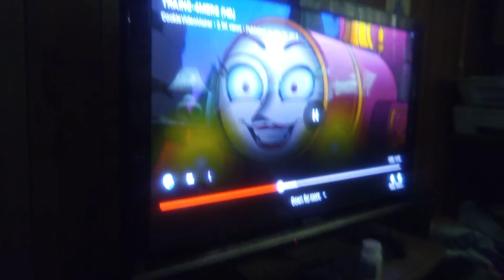June 4, 2021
finding Rosie you tube
Vincent